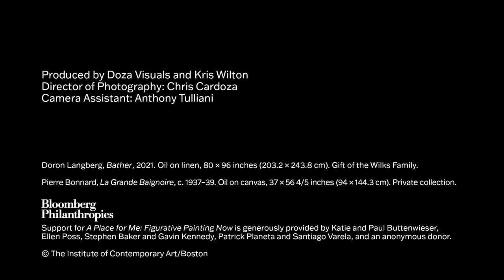Doron Langberg: Bather | Institute of Contemporary Art/Boston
New York–based artist Doron Langberg talks about painting the intimate "Bather," a response to Pierre Bonnard's "La Grande Baignoire" included in the exhibition "A Place for Me: Figurative Painting Now," on view at the Institute of Contemporary Art/Boston March 31 to September 5, 2022.

"A Place for Me" celebrates a new generation of artists at the vanguard of contemporary painting. David Antonio Cruz, Louis Fratino, Doron Langberg, Aubrey Levinthal, Gisela McDaniel, Arcmanoro Niles, Celeste Rapone, and Ambera Wellmann are propelling figurative painting’s recent revival by depicting what they love—their friends, lovers, and family; studio spaces and homes; and the scenes that make up their everyday. Evoking intimacy, community, and the personal in the power to represent oneself in painting, these artists consider the politics of seeing and being seen and how the process of painting might register care, tenderness, fragility, empathy, and resilience. Colorful, surprising, and full of life, "A Place for Me" is a testament to the vitality of contemporary figurative art, reflecting a multitude of styles and approaches to painting through a cross-section of contemporary painting today.